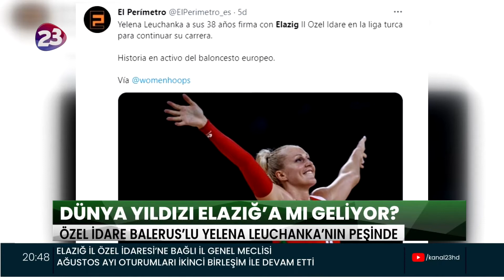DÜNYA YILDIZI ELAZIĞ’A MI GELİYOR? ÖZEL İDARE BALERUS’LU YILDIZ YELENA LEUCHANKA’NIN PEŞİNDE